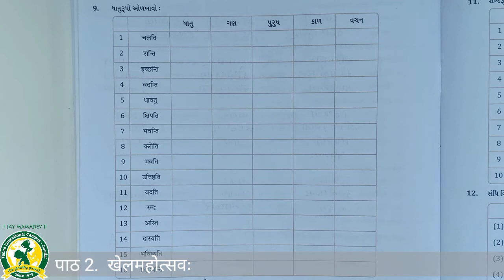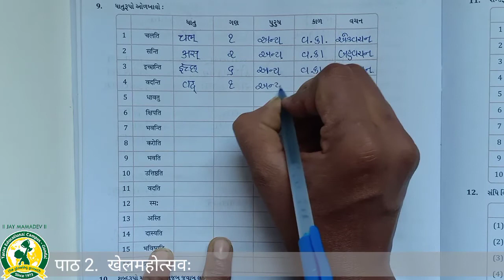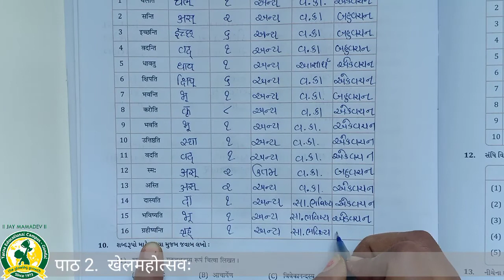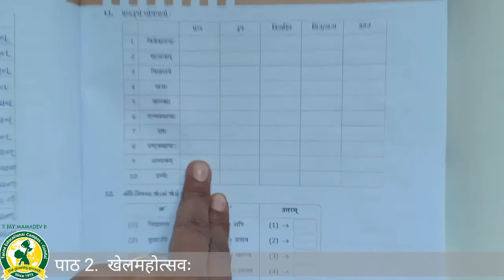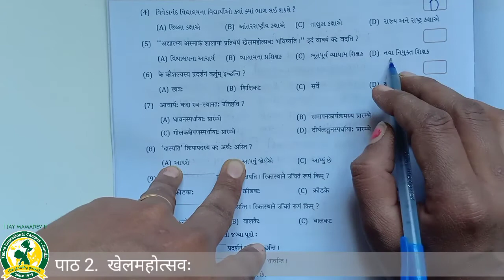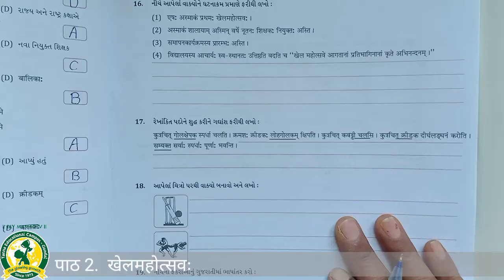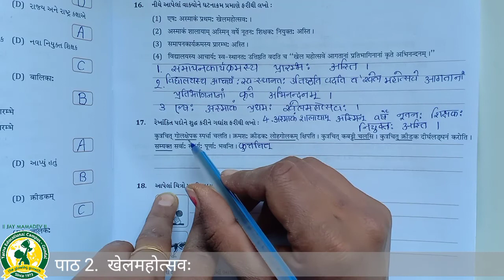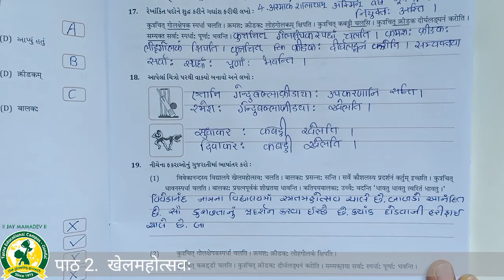ધોરણ - 8 વિષય - સંસ્કૃત પાઠ - 2 (9-1-2021)